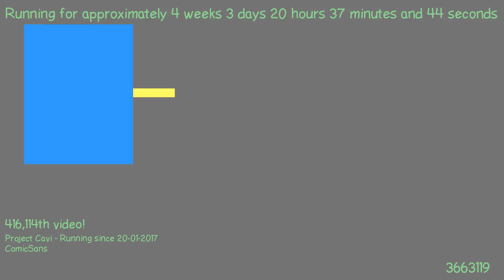1487702515 - Webdriver Cavi - O